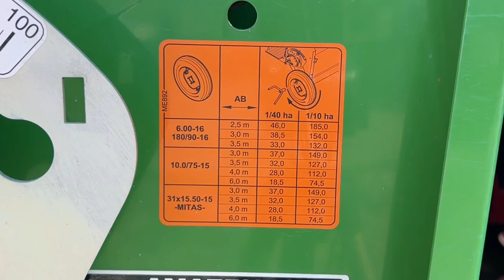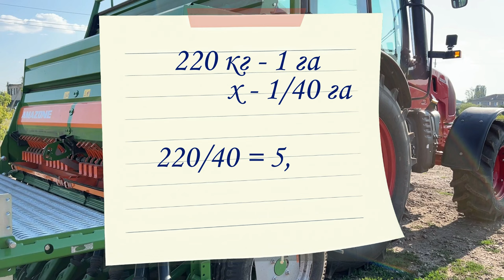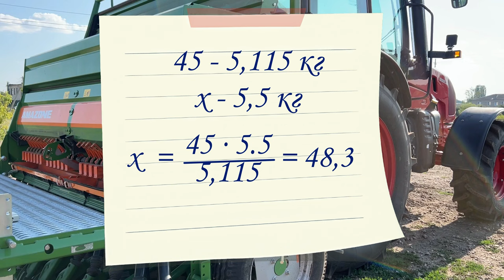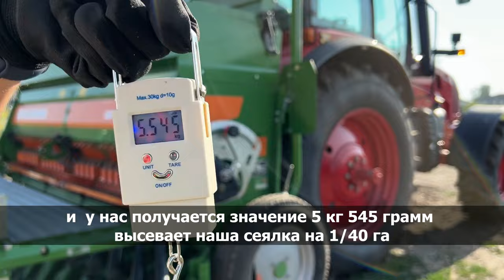Настройка сеялки на норму высева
Перед посевом важно настроить сеялку на норму высева для каждой партии семян.